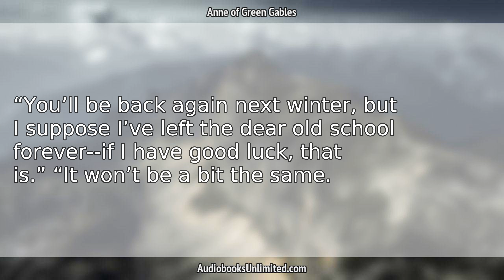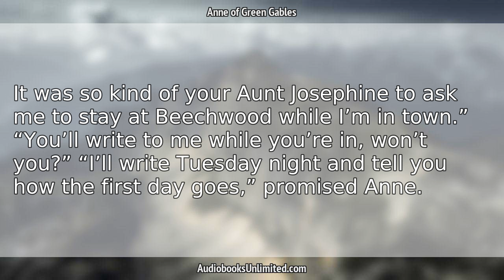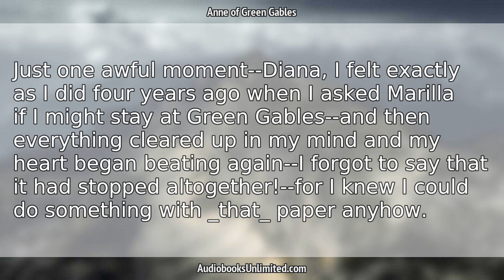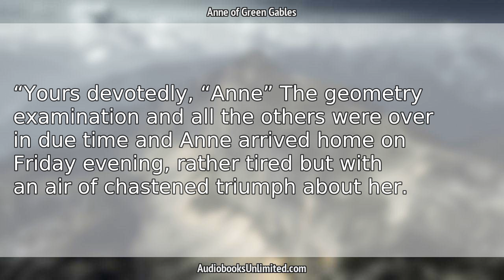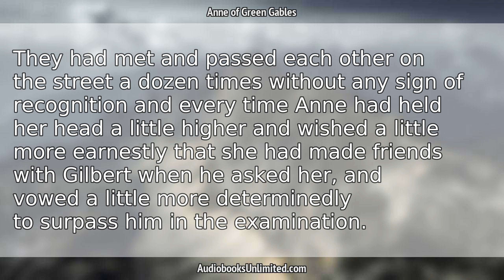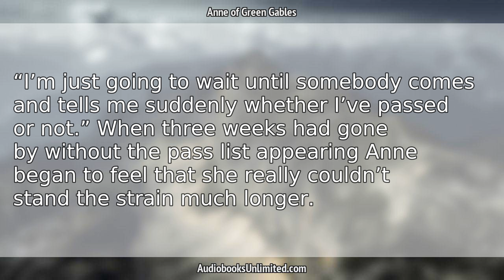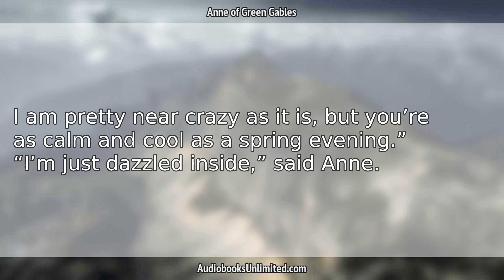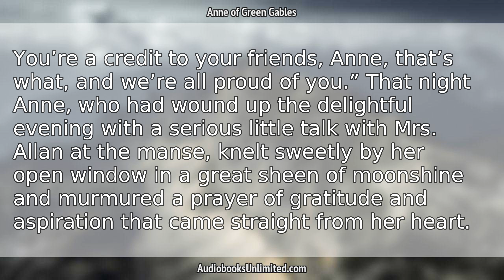Anne of Green Gables Audiobook Chapter 32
Anne of Green Gables Audiobook Chapter 32 with subtitles in English by Lucy Maud Montgomery. Free full length audiobook with text.